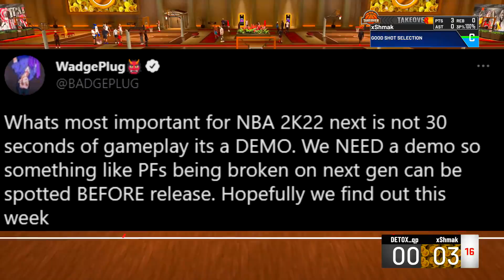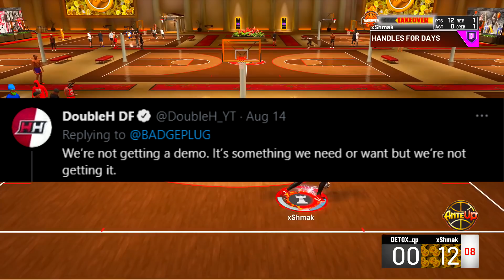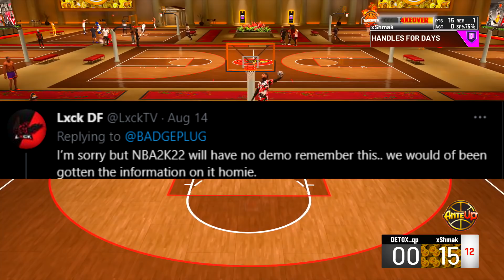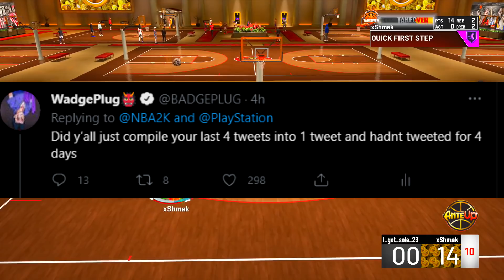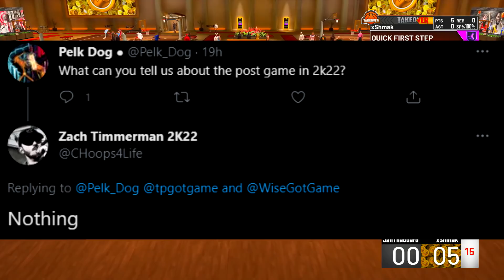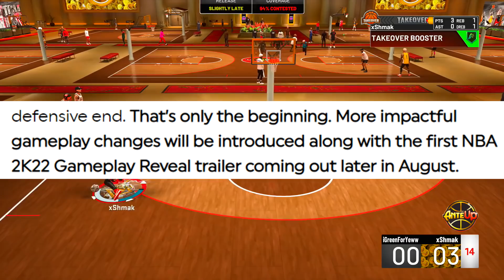NBA 2K22 DEMO 😭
THIS CANT BE REAL...